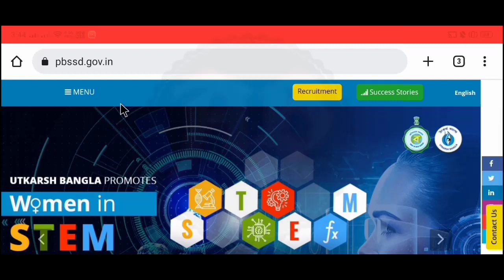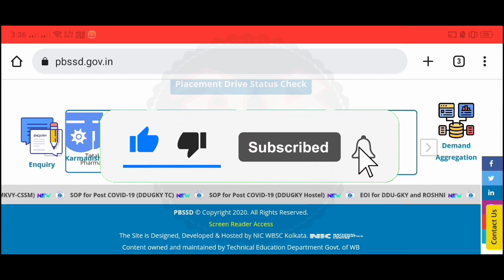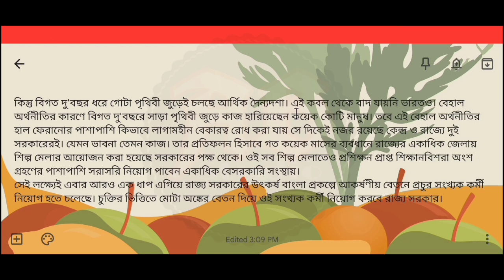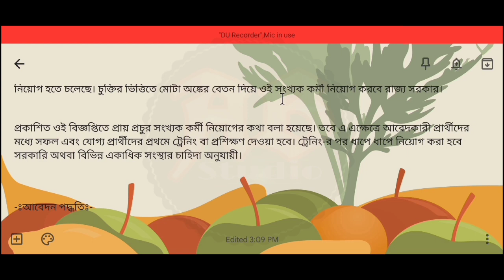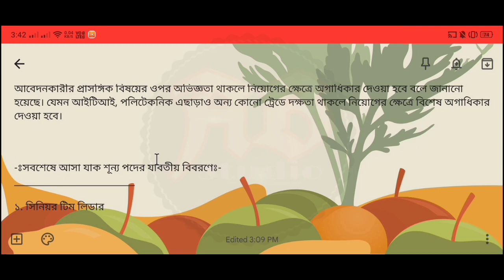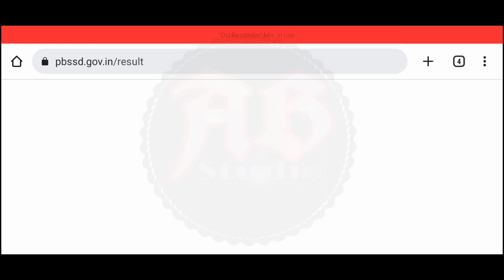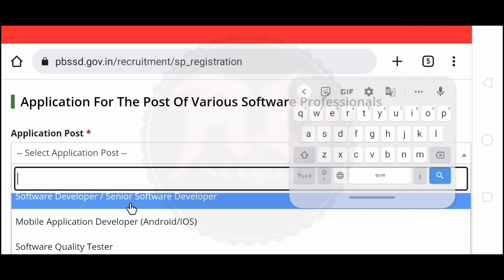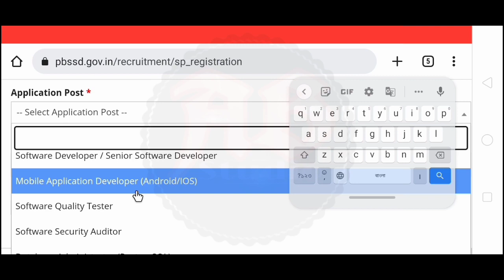উৎকর্ষ বাংলার মাধ্যমে কর্মী নিয়োগ | যোগ্যতাঃ- মাধ্যমিক ও উচ্চমাধ্যমিক | Utkarsh Bangla Recruitment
রাজ্যের উৎকর্ষ বাংলা প্রকল্পের মাধ্যমে কর্মী নিয়োগ। ট্রেনিং দিয়ে নিয়োগ করা হবেঃ- রুপশ্রী,কন্যাশ্রী, সবুজসাথি প্রকল্পগুলোতে। যোগ্যতাঃ- মাধ্যমিক ও উচ্চমাধ্যমিক পাশ। বেতনঃ- ২৭,০০০ টাকা থেকে ৪০,০০০ টাকা। সম্পূর্ণ বিনামূল্যে আবেদন করুন। ছেলে ও মেয়ে উভয়ে আবেদন করতে পারবেন। এই নতুন নিয়োগের বিজ্ঞপ্তি আজই প্রকাশিত হয়েছে। এই ভিডিওতে আলোচনা করেছি। "বিজ্ঞপ্তিটি বিস্তারিত পরে তারপরে আবেদন করুন, ভিডিওটিতে বলেছি তবুও নিজেই নোটিশটি ডাউনলোড করুন। আপনাদের কাছে বিশেষ অনুরোধ ভিডিওটি আগে সম্পূর্ণ ভাবে দেখুন। তারপরেই আবেদন করুন।

𝐍𝐨𝐭𝐢𝐟𝐢𝐜𝐚𝐭𝐢𝐨𝐧 𝐋𝐢𝐧𝐤 -